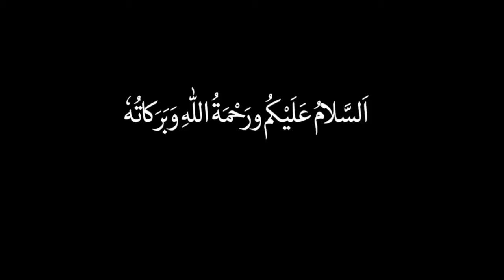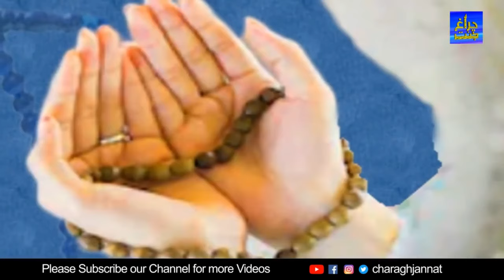3 Mistakes on Every Dua | Dua me Ghaltian jo Namaz k Baad Mangi jati ha